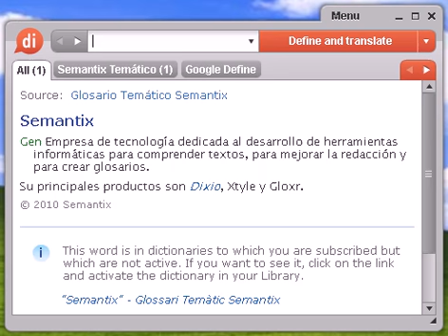Definición de pillo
Source:  Tesauro Español (OpenThesaurus) pillo 1 alocado, zascandil, charlatán, mequetrefe, pícaro, chisgarabis, botarate, tarambana, chiquilicuatro 2 belitre, pícaro, ruin, vil, truhán, granuja 3 bergante, rufián, pícaro, truhán, bribón, sinvergüenza, granuja 4 buscón, tunante, ratero, caco, pícaro, timador, estafador, maleante, delincuente 5 galopín, pícaro, bribón, truhán, tunante 6 golfante, golfo, tunante, granuja 7 golfillo, golfante, granuja 8 golfo, granuja, sinvergüenza, tuno 9 granuja, canalla, bribón, tunante, sinvergüenza, golfo, pícaro 10 guripa, pícaro, bribón 11 lagarto, pícaro, taimado, zorro, artero, astuto, cuco, hipócrita 12 malicioso, astuto, bellaco, desconfiado, ladino, receloso, solapado, taimado, zorro, sagaz, malvado, pícaro, bribón, hábil, pérfido, tramposo, perverso, vil, ruin, malo, canalla, depravado, maligno, rufián, bajo © OpenOffice.org

pillo, diccionario, define, definir, significado, español, castellano, Dixio, pillos